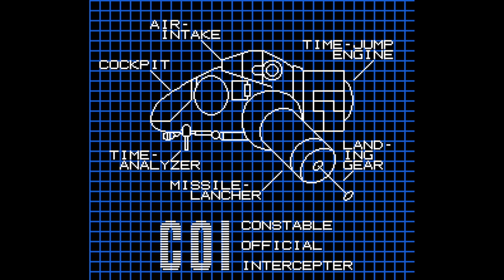Toki no Tabibito - Nintendo Entertainment System - Intro & Title Screen